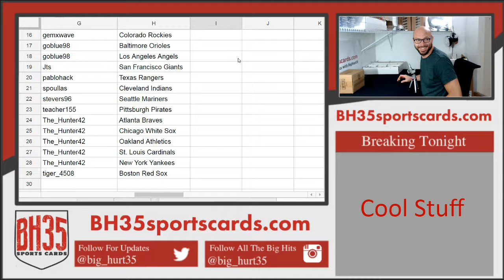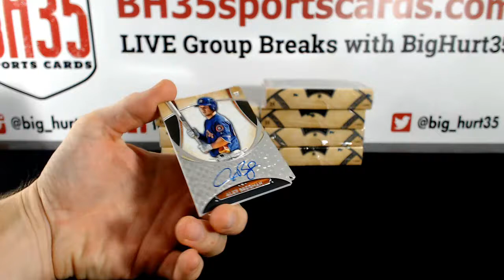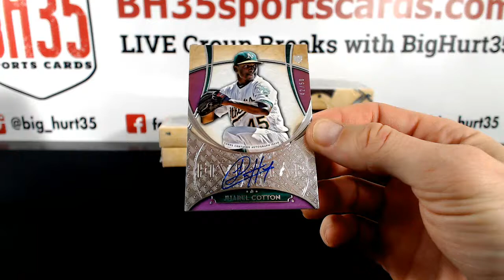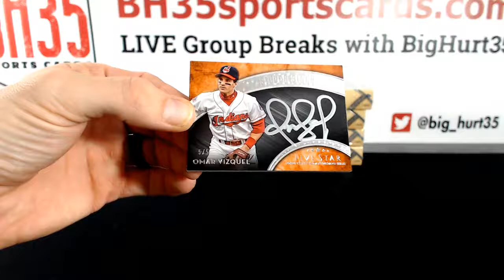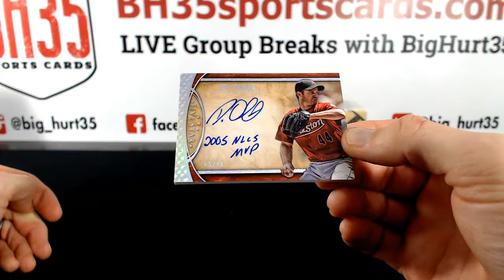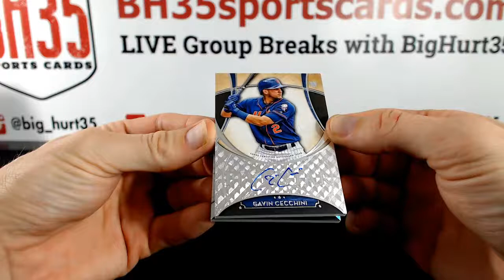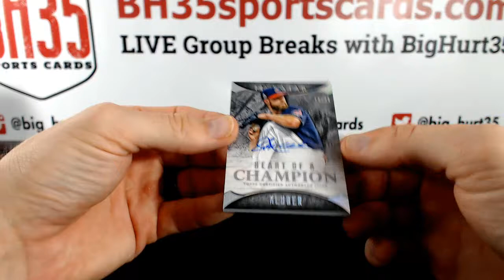2017 Topps Five Star Baseball | 8 Box Case Break #2 Pick Your Teams